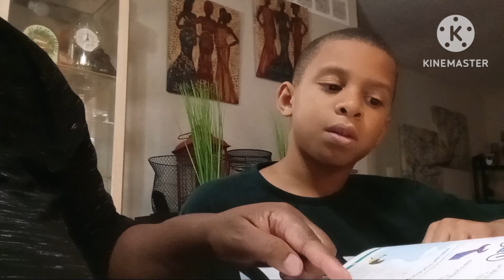Vlogtober Day #18 Weekday Evening Routine|Laundry & Homework| What's For Dinner😋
Please share me out with your friends & family 👌🏽

$MrsAmaechi